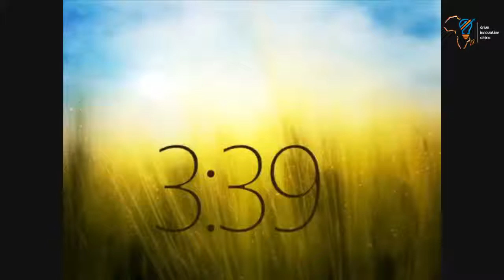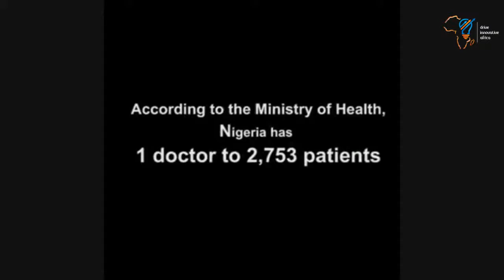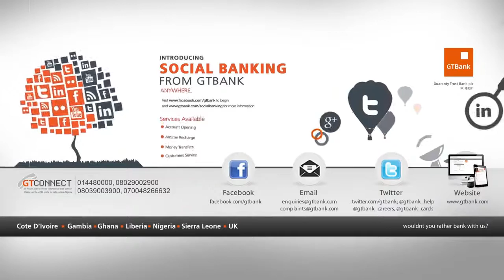SOCIAL DEVELOPMENT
SOCIAL AND YOTH DEVELOPMENT THROUGH SOCIAL ENTERPRISE / SOCIAL DEVELOPMENT ADVOCACY AND THROUGH THE CREATIVE INDUSTRY